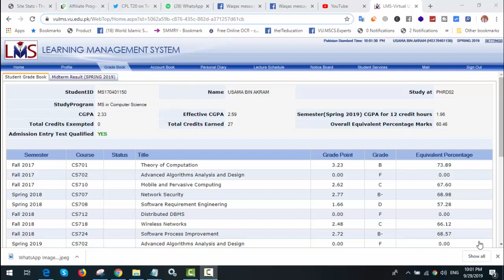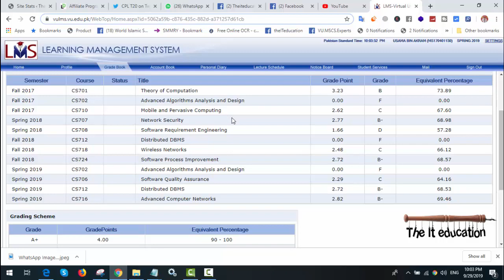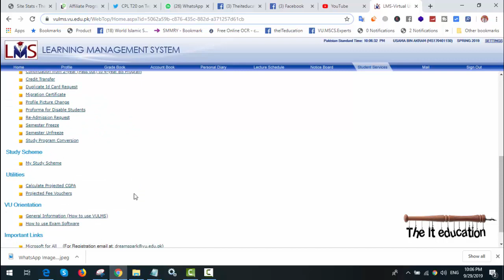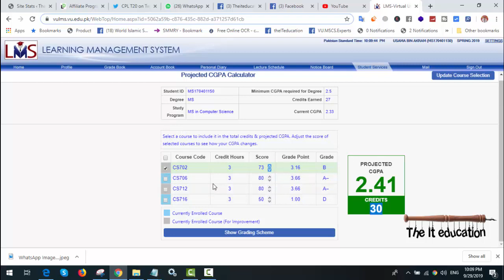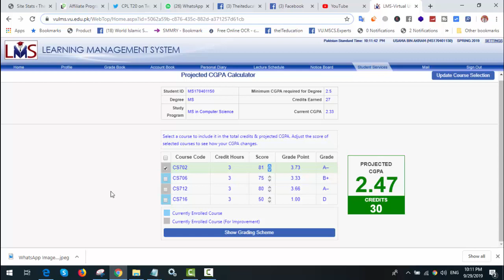VU MSCS CGPA Improvement, PHD Admission without Thesis, HEC Degree Verification Attestation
Join our Telegram Group for Fast updates and VU Short Lectures VU MSCS CGPA Improvement, PHD Admission without Thesis, HEC Degree Verification Attestation

Dear. Here you will able to get answers of following question
1. HEC Degree attestation
2. PhD admission with MSCS without thesis
3. How VU MSCS Passed student can improve theri CGPA above 3.0
Phd Admission criteria 3.0 or higher CGPA
Phd admission universities after mscs without thesis.